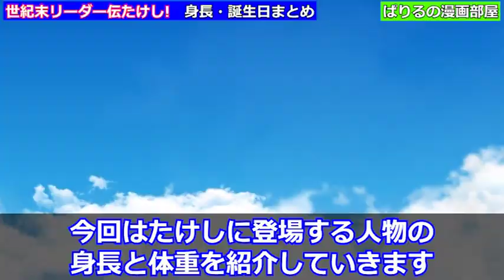高すぎない？世紀末リーダー伝たけし身長、体重まとめ！！【世紀末リーダー伝たけし】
小学一年生で2m？？？
高校生になったらどうなるのでしょうか。。。
身長低い民としては身長が高いのは羨ましい限りです。

0:00　OP
0:05　たけし
0:19　今井 みつる
0:25　ゴン蔵
0:37　小林 英二
0:43　天堂 貴史
0:55　小泉 元気
1:08　校長
1:15　小次郎
1:24　ボンチュー
1:38　あんどれ
1:46　かんどれ
1:55　社長の息子
2:02　渡辺 由紀
2:08　下村 美久
2:16　栗原 麗子
2:25　佐藤 香
2:33　へるスィー
2:41　サムソン
2:55　ユンケル
3:03　サンタのおっちゃん
3:12　川上 奈々
3:19　放送委員長
3:31　えんチョー
3:37　馬場 宏美
3:43　宮沢 悠一
3:51　才木 つばき
4:02　坂本 月彦
4:10　長谷川 順平
4:21　杉山 京介
4:30　キャメロン幸子
4:36　チャーリー玉城
4:44　トニー
4:58　マミー
5:04　カー坊
5:16　ボタン
5:26　シシカバ
5:28　マリオ
5:30　ブロル
5:37　ペペ
5:39　ゲルババ
5:41　リキ
5:47　ルルカ
5:49　モービー
5:51　たけしのばあちゃん
5:59　花モゲラ
6:06　2000年問題
6:17　花ブー
6:25　キャプテン・ジョリー
6:30　カメ
6:39　竜王
6:46　エロ・ジョフン
6:54　ガン蔵
6:59　雪オヤジ
7:06　ブルー
7:12　オレンジ
7:22　レッド
7:32　パレット
7:38　エリー
7:48　チャコ
7:54　ガーちゃん
7:57　パープル
8:04　ブラック
8:12　クリア
8:17　魔獣
8:21　遊佐 ゆらり
8:29　斉藤 さなえ
8:37　中野 正二
8:43　足マン
8:54　ボブ石井
9:02　安田 優一
9:10　アナルたけし
9:19　たけし血球
9:24　左脳たけし
9:33　右脳たけし
9:44　脳たけし
9:50　せき髄たけし
9:57　木村 孟洸
10:01　アエイウ・エオ・アオ
10:10　デブ
10:20　モンモン
10:29　ドドル
10:35　ネルネル
10:45　雷神
10:51　風神
10:59　水神
11:04　パーフェクト山下
11:12　ボヘミアン
11:18　鬼
11:24　ブるブる星人
11:31　安藤 仁一C3
11:40　バンチュー
11:49　往古
11:54　ラーメン屋のオヤジ
12:01　安藤 仁一
12:07　長老
12:16　しまびゅーラモンSG
12:24　ED

作者：島袋光年
コミックス版：全24巻（未完）
ワイド版：全13巻（完結）

引用：集英社／島袋光年／世紀末リーダー伝たけし!